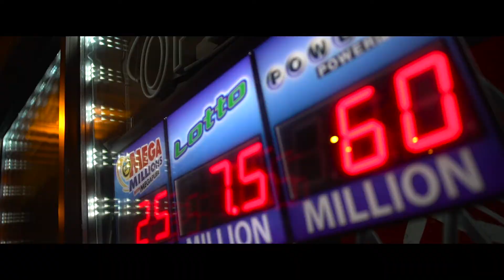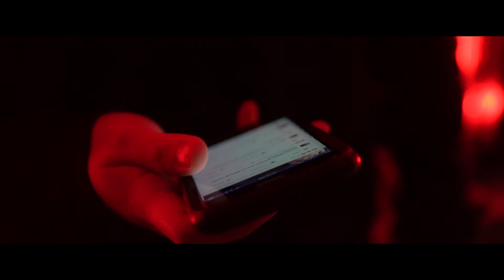Leo Moses - ZONE (Music Video)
Youtube - LJ TV & Leo Moses Tv